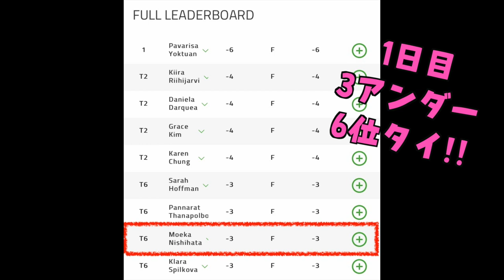日本人のホストマザーに出会いました！最高の環境で結果を残したい！！[西畑萌香Golf Vlog]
今回はオープンウィークと6/13の週の動画です

ANN ARBOR'S ROAD TO THE LPGA POWERED BY THE A2 SPORTS COMMISSION
Travis Pointe Country Club
結果↓